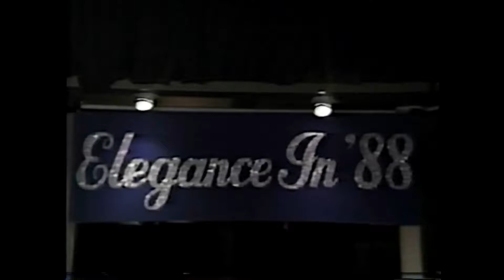LaShonda Reese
Teenager, LaShonda Reese showcased her vocal and dance talent at Elan Productions, "Elegance in '88" fashion show.